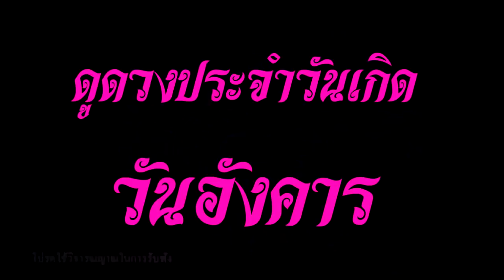ชีวิตไปตามดวงประจำวันเกิด วันอังคาร โชคชะตาวาสนาบารมี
vihantaweesak ชีวิตไปตามดวง ดูดวงชะตา# คนเกิดวันอังคาร พระประจำวันปางไสยาสน์
ผู้ใดเกิดวันอังคาร จิตใจกล้าหาญ ทายว่ารกพันคอ โกรธเร็วดังไฟ ใจไม่ย่อท้อ ได้พึ่งแม่พ่อ เป็นที่มั่นคง พี่น้องวงศา ไม่น่าซื่อตรง ทำให้ไหลหลง จนได้รำคาญ แต่มีปัญญา เจรจาอ่อนหวาน ไม่เกียจไม่คร้าน ต่อนานจึงจะดี ชาตาอาภัพ เกิดกับที่นี่ ต้องย้ายจึงจะดี ไปอยู่ที่อื่น ได้ดีสองครั้ง  มั่งคั่งยั่งยืน แล้วกลับโหดหืน ได้ยากสองหน จะต้องร้อนใจ เพราะภัยประจญ เครือญาติของตน ทำเดือดร้อนใจ ต่อแก่ชรา สุดสิ้นโรคภัย ได้ทรัพย์ที่สุด.

***ส่ง วัน เดือน ปี เกิดของท่านมาเรายินดีจะทำนายอำนาจวาสนากำเนิดในชะตาชีวิตของท่านให้เป็นรายบุคคล ฟรีครับ***